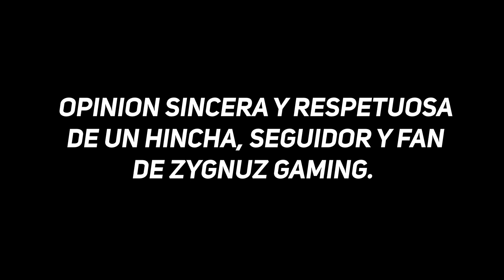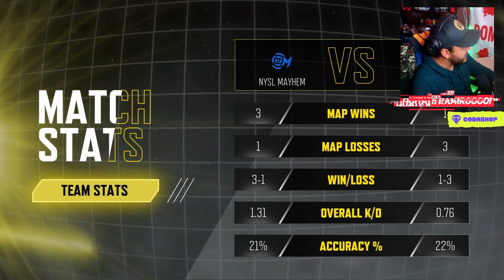¡La CAIDA DEL CAMPEÓN! ¿Por qué PERDIO ZYGNUS? (Análisis / Opinión) | Championship 2021| COD MOBILE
➜ Recarga COD Points para ayudar al canal y descubre grandes promociones gordooo!
► ¡Sígueme!